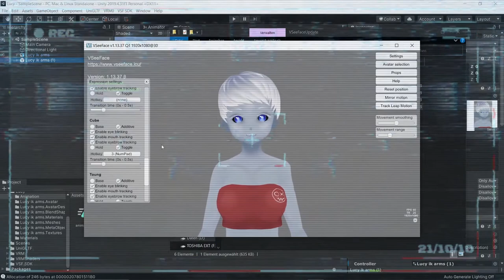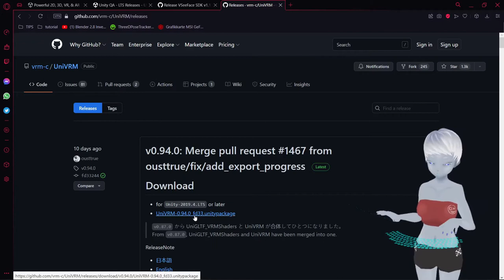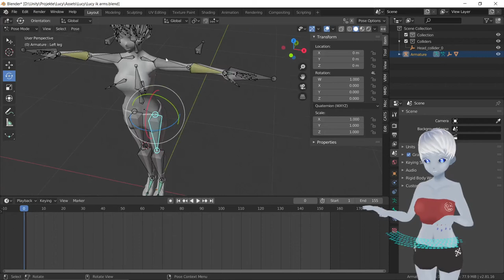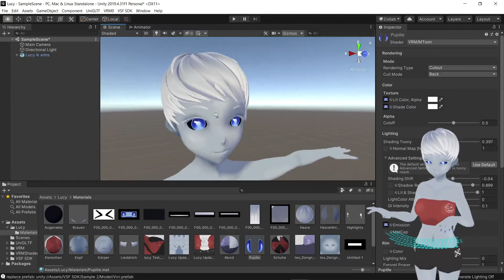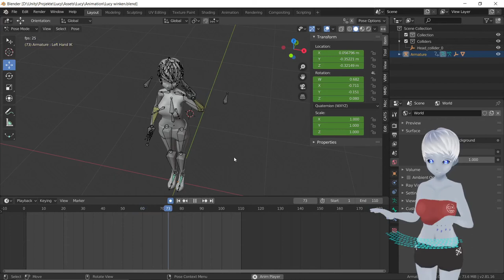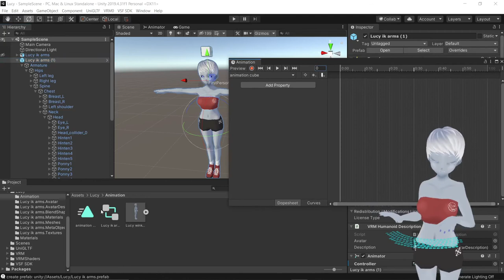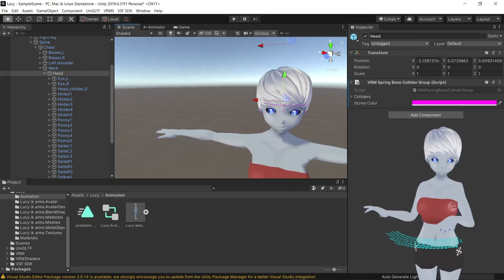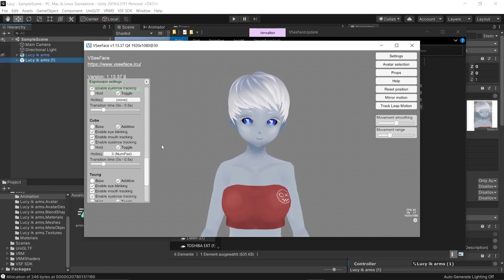Mega-Guide VSeeFace SDK + Animationen // German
Da wir im letzten Tutorial ein IK-Rigg in Blender aufgesetzt hatten zeige ich euch heute wie ihr eure Animationen mit eurem VTube Charakter verbinden könnt. Mit diesem Guide zeige ich euch wie ihr alles für VSeeFace aufsetzen könnt das euer Herz begehrt. mit der VSeeFace SDK könnt ihr nun auch problem los Animationen erstellen und vieles mehr. Peppt eure Video / Streams auf mit selbstgemachten Animationen oder fügt verschiedene Dinge flexibel in eurer Szene ein.

Kapitel
00:00​​ - Intro
01:17 - Unity Engine
05:30 - Plugins
09:25 - Import des Models
14:20 - Materialien
17:30 - Rig Anpassen
20:00 - Erste Konvertierung
22:10 - Blend-Shapes
23:50 - Animationen
33:45 - Springe Bones + Collider
37:50 - Export für VSeeFace + Testlauf